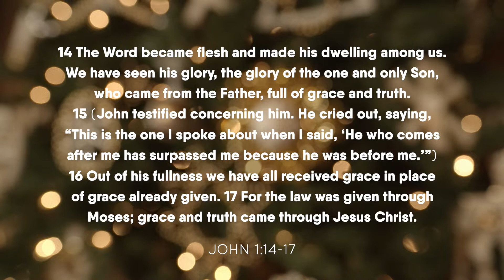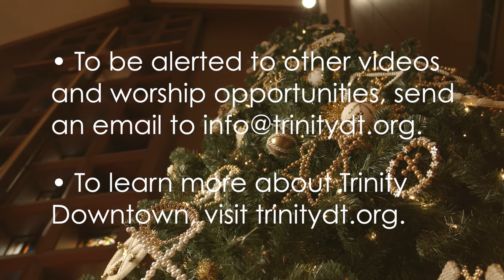Advent Devotional December 16 2020-Trinity Downtown